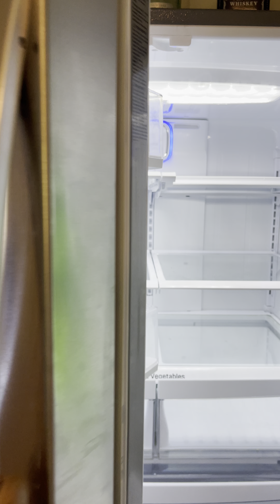Tampa House Sold - 2924 W. Wallcraft Ave., Tampa, Florida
The Final Walk-Through before client moves in.